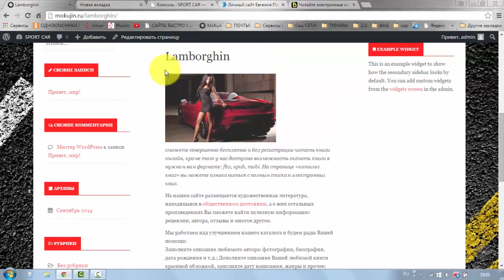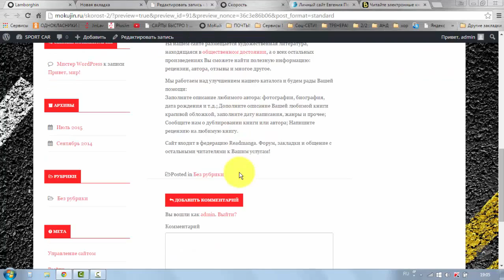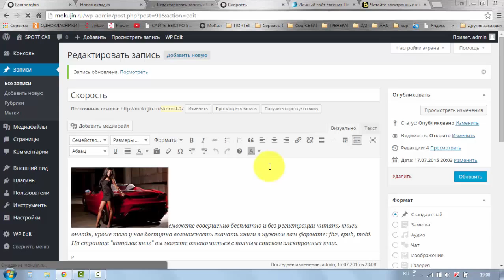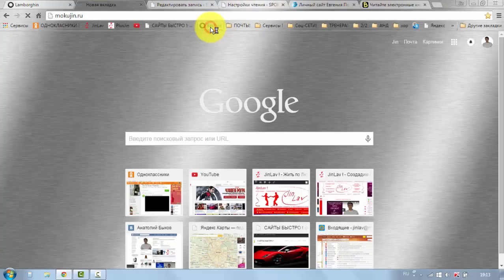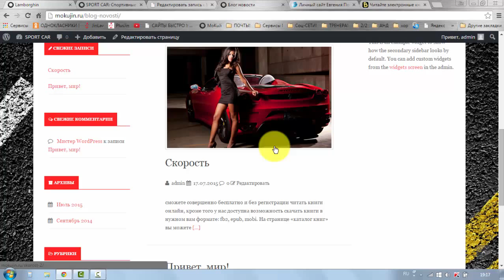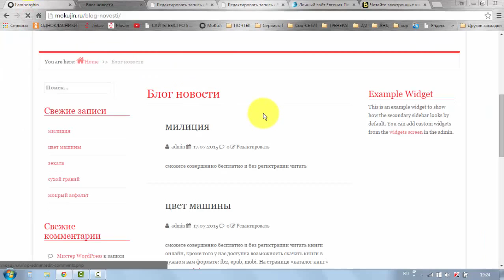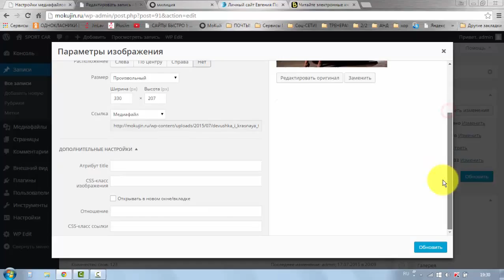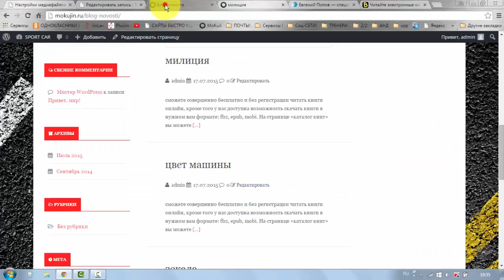Урок # 13 Научимся создавать Записи и добавлять их на сайт !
В этом видео я покажу вам как создовать и добовлять записи на свой сайт !